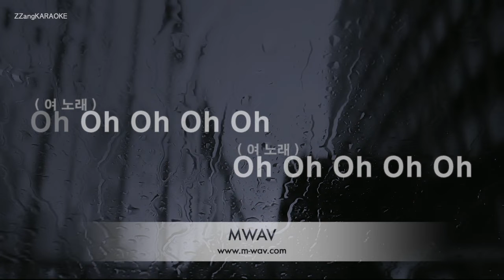[짱가라오케/노래방] 벤(Ben), 씨에스피(CSP)-보통의 연애(Ordinary Love) [ZZang KARAOKE]